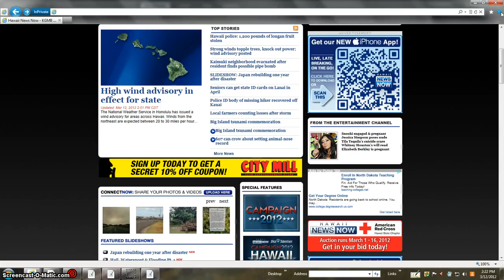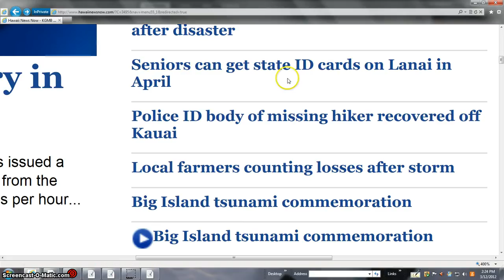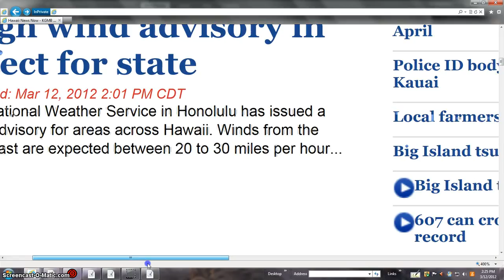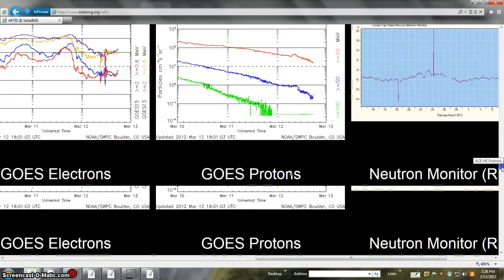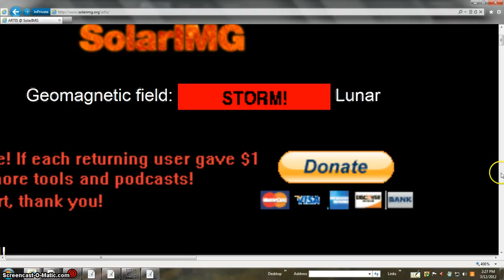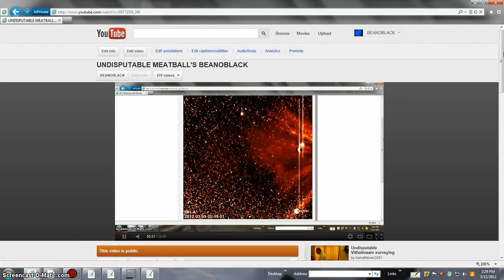YR OLD NEW NEWS BEANOBLACK